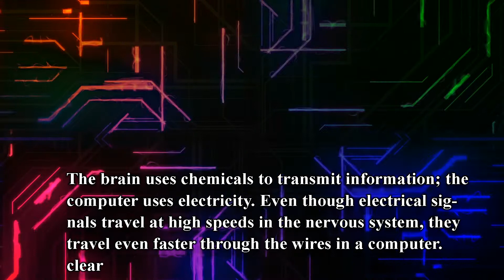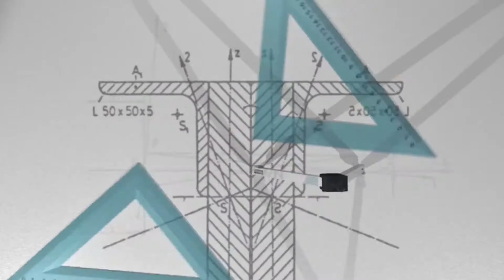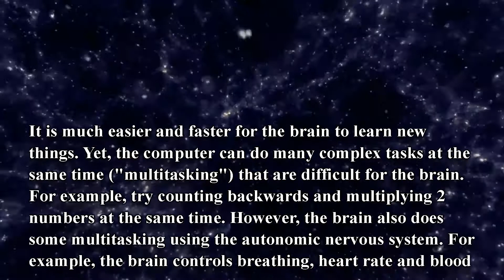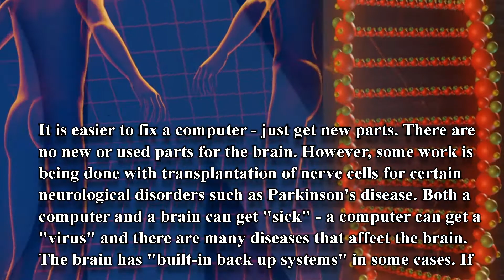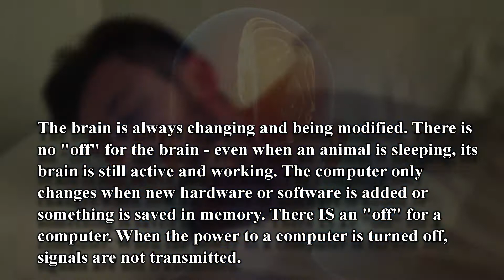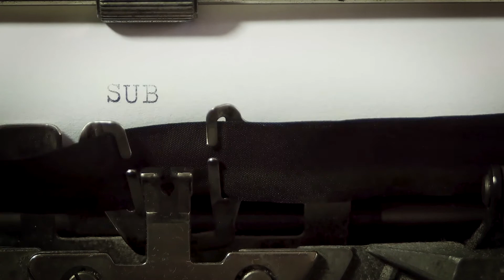Brain vs. Computer: Similarities and Differences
Throughout history, people have compared the brain to different inventions. In the past, the brain has been said to be like a water clock and a telephone switchboard. These days, the favorite invention that the brain is compared to is a computer. Some people use this comparison to say that the computer is better than the brain; some people say that the comparison shows that the brain is better than the computer. Perhaps, it is best to say that the brain is better at doing some jobs and the computer is better at doing other jobs.